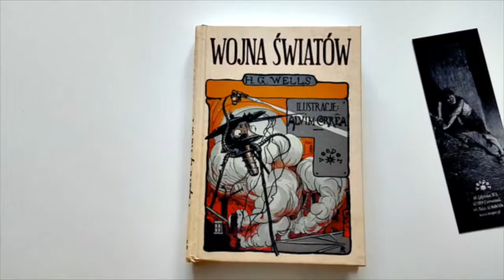WOJNA ŚWIATÓW - Herbert George Wells (oprawa twarda)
Klasyczna powieść science fiction, pierwotnie wydana pod koniec XIX wieku, tutaj we współczesnym tłumaczeniu i z licznymi ilustracjami. Kilkakrotnie ekranizowana (m.in. przez Stevena Spielberga), a w roku 1938 przerobiona przez Orsona Wellesa na słuchowisko radiowe, którego emisja przeszła do historii. Czytana po latach okazuje się dziełem profetycznym, stanowiącym swoistą zapowiedź XX-wiecznych wojen światowych. Jak zachowują się ludzie – zarówno jednostki, jak i całe społeczności – w obliczu inwazji, która grozi masową zagładą? Kim jesteśmy dla najeźdźców i kim oni są dla nas? Jaką rolę odgrywają w tym nowe technologie? I co może nas uratować? Na te pytania próbuje odpowiedzieć Herbert George Wells w sposób wciąż atrakcyjny dla współczesnego czytelnika, a powszechne już chyba poczucie niepokoju, niepewności i zagrożenia sprawia, że Wojnę światów odbieramy jako powieść ciekawą i aktualną również w XXI wieku.

„Wojna światów, najświetniejsze dzieło H.G. Wellsa, jest zarazem jedną z nielicznych powieści, które, wykraczając poza fantastyczność swych założeń, weszły do skarbca literatury światowej”. – Stanisław Lem